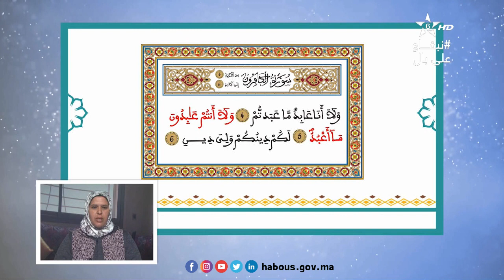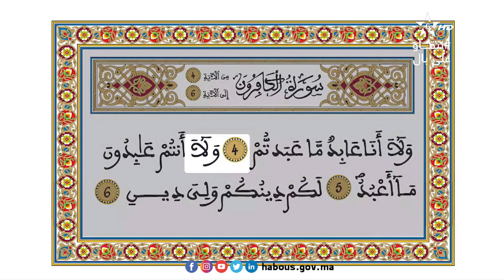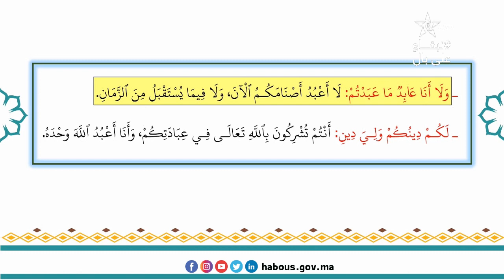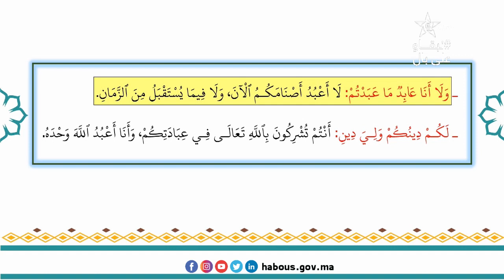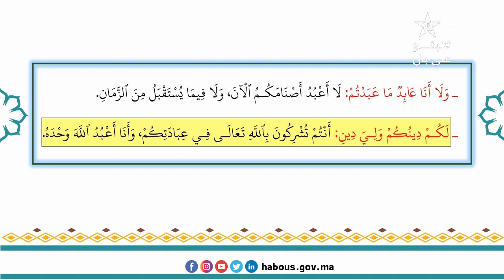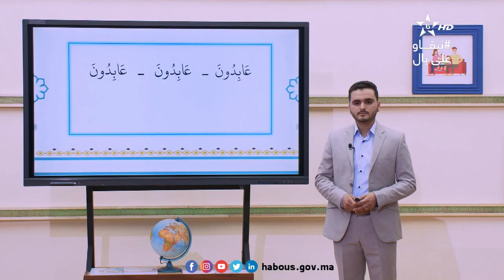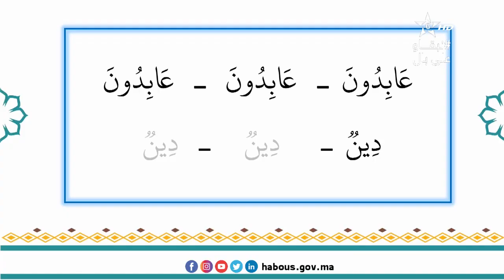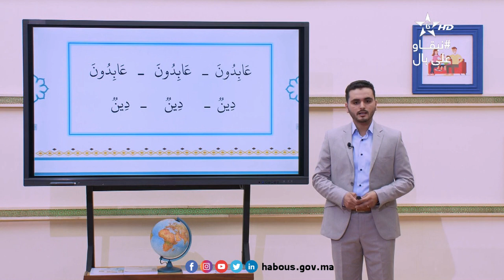الحلقة 52: سورة الكافرون وآياتها 6 (7)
ترتيل الآيات الآخيرة من سورة الكافرون مع شرح العبارات القرآنية.